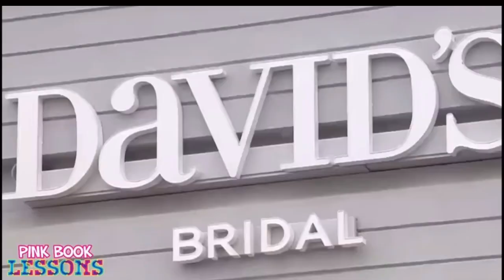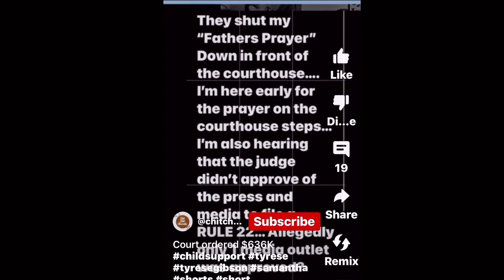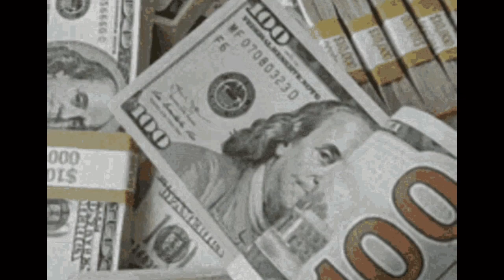Tyrese Proves Steve Harvey OG SIMP & 304 Ebony WIlliams Bankrupted David's Bridal.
In the USA, marriage has been on a decline for a few decades and, as of recently, clothing stores that service wedding dresses and gowns are being negatively impacted. This video was made to explain how the crooked Family Court system is causing men to refuse marriage all together, including buying a prom dress for his daughter.